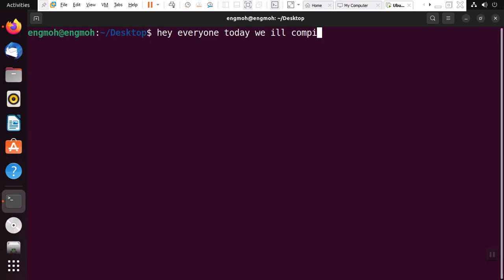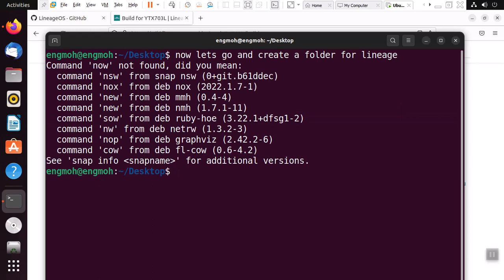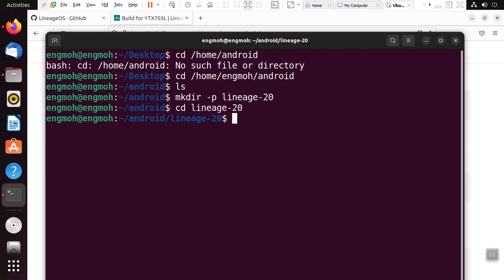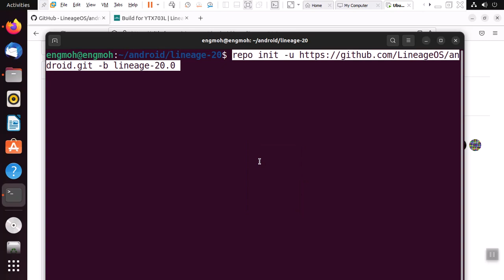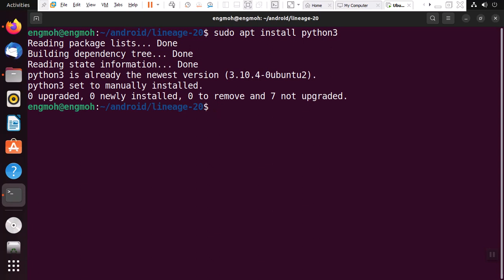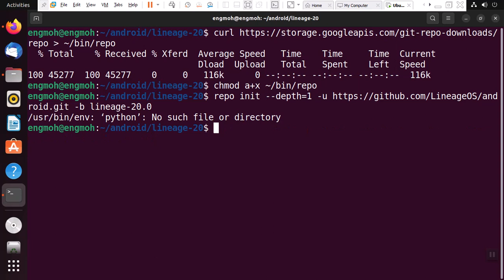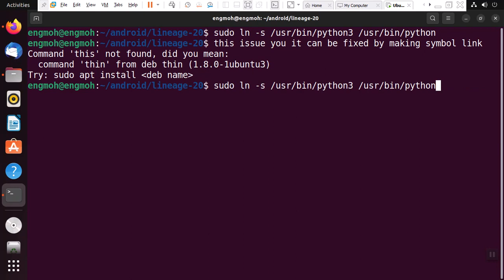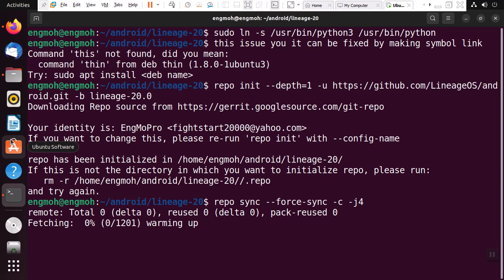how to compile lineage 20 from source download source part 1